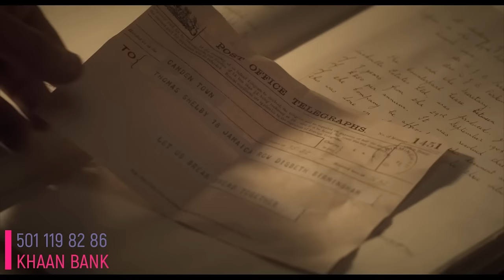[Peaky blinders S2] Гоё кино ярьж өгье !!!